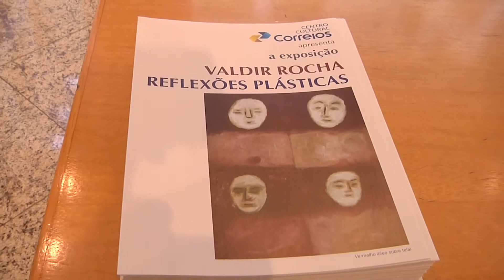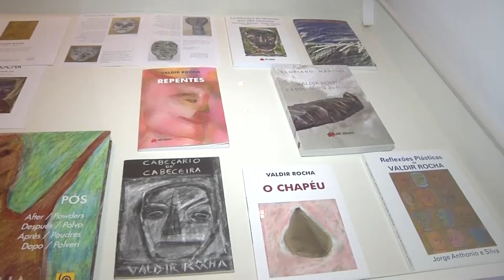Exposição artes plásticas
Exposição do Artista Plástico Valdir Rocha - Centro Cultural Correios